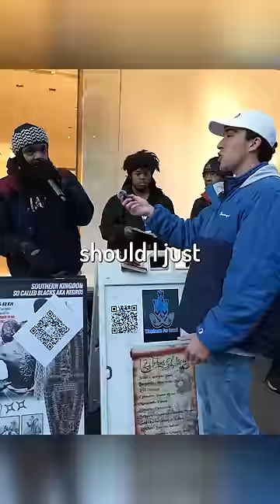The Most RACIST Religion in America…